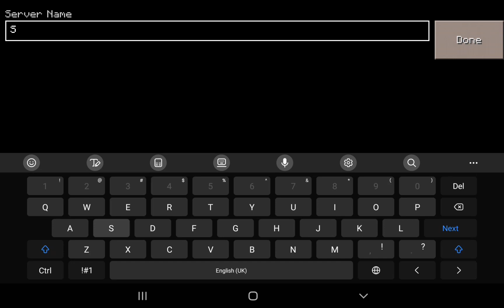New craftsman Gbabs server like and subscribe😱